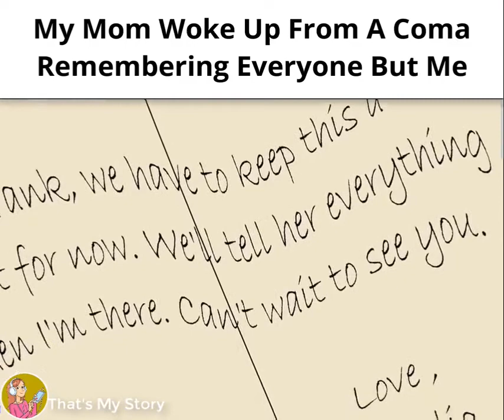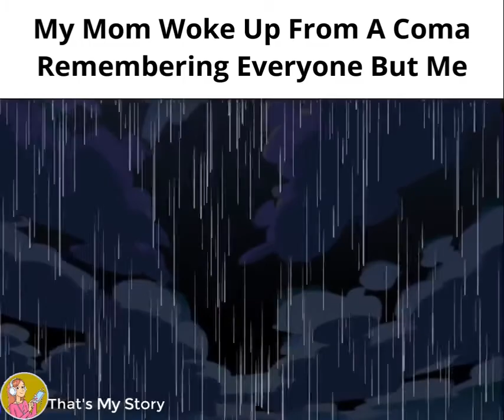My mom wake up from a comma remembering everyone but me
WE DO NOT, HOWEVER, OWN ANY OF THESE VIDEOS.